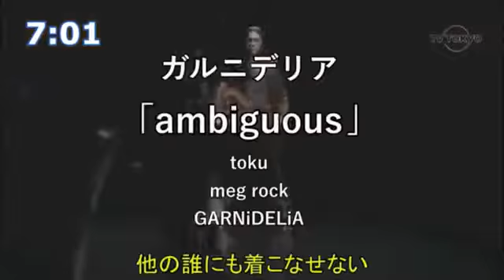Anime battle nintendo opening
Rare opening